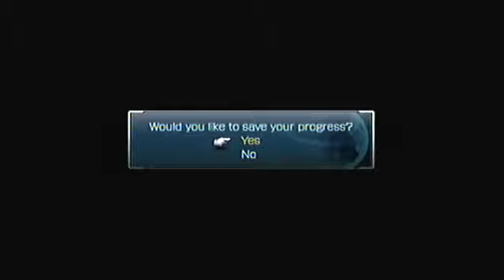FFXIII Episode LXXI: Kweh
Look, coconuts.